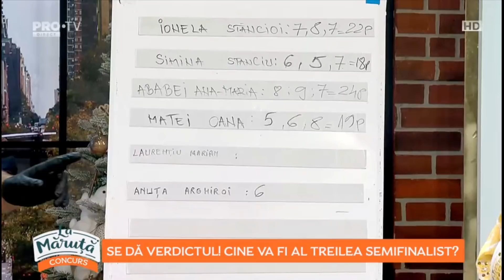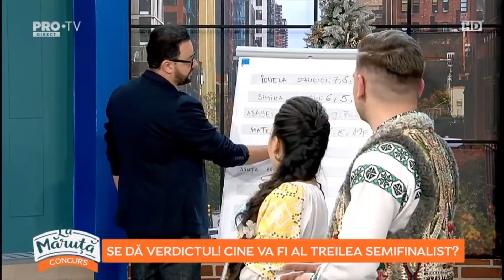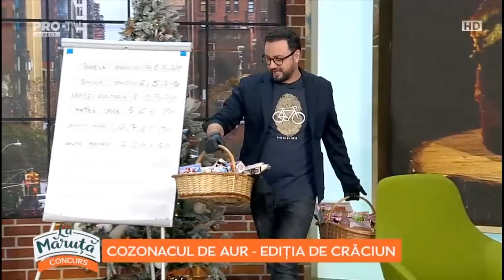Cozonacul De Aur - Editia de Craciun | Anuta & Laurentiu | Verdict